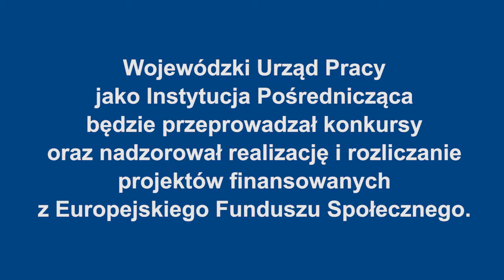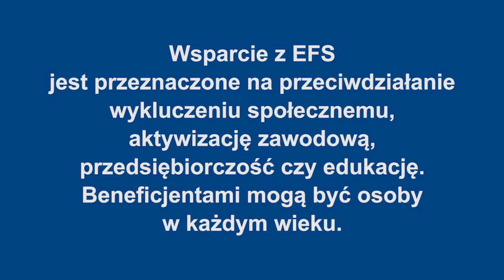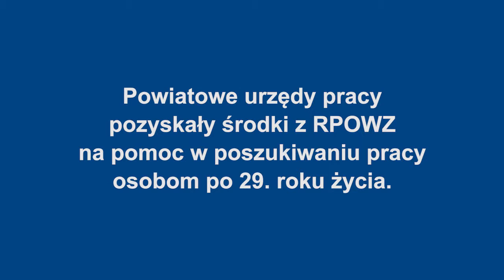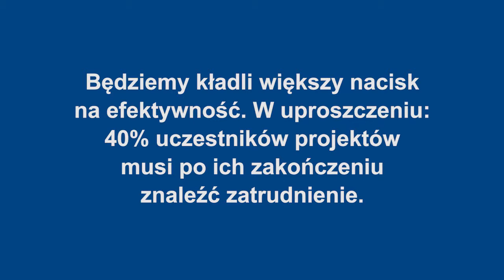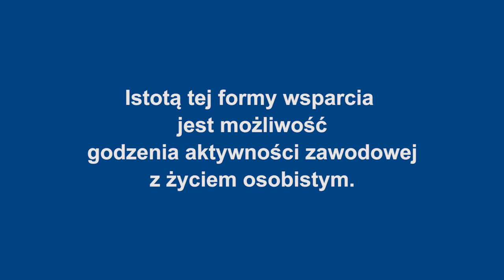Andrzej Przewoda o Europejskim Funduszu Społecznym EFS w Programie Regionalnym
Andrzej Przewoda, dyrektor Wojewódzkiego Urzędu Pracy w Szczecinie, mówi, jak zostaną wykorzystane pieniądze z Europejskiego Funduszu Społecznego w ramach Regionalnego Programu Operacyjnego Województwa Zachodniopomorskiego 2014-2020.